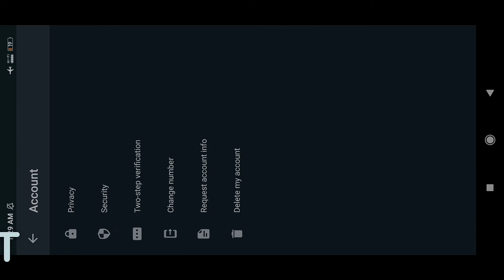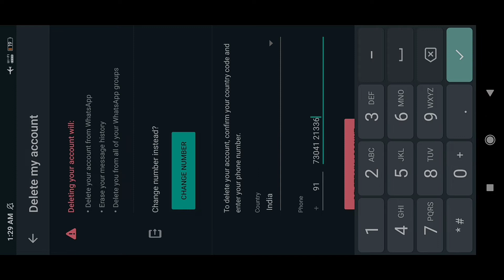HOW TO PERMANENTLY DELETE WHATSAPP ACCOUNT | MAGZINERY